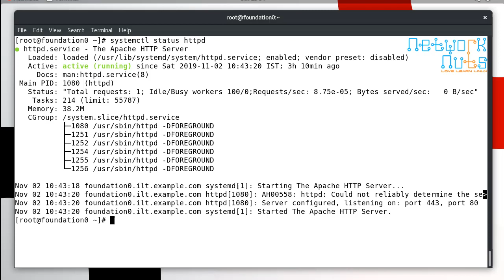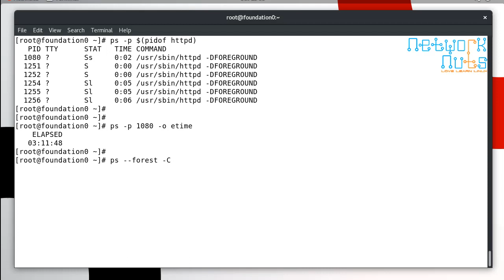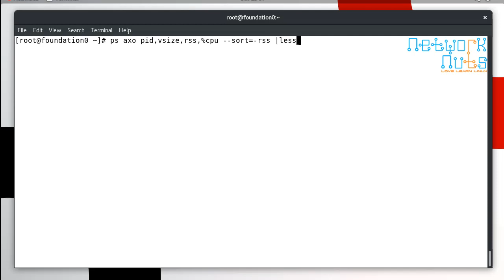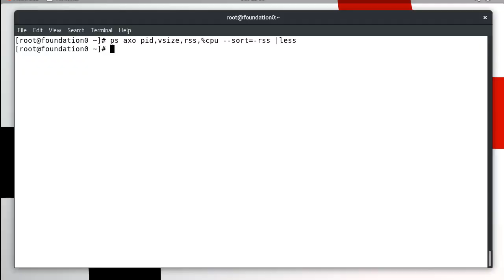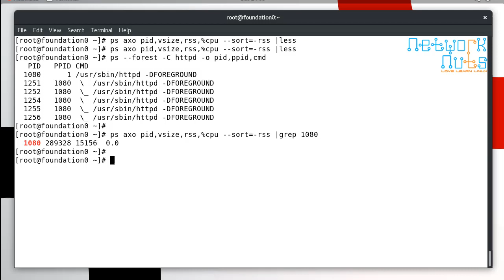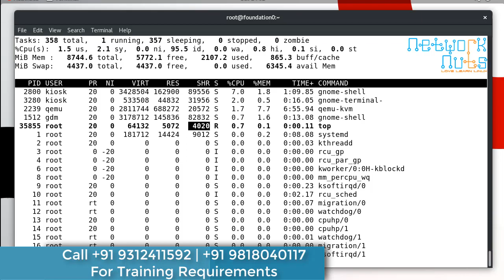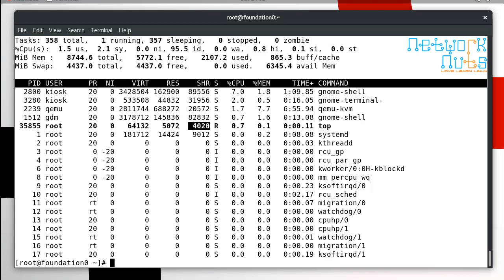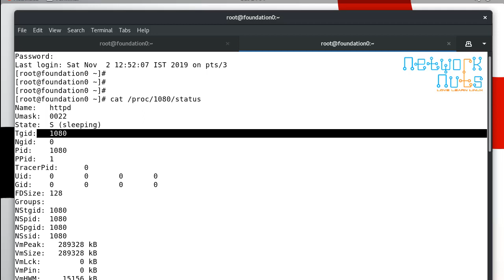Linux Processes Memory Management - VSZ & RSS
Learn about Virtual Memory Size (VSS) and Resident Set Size (RSS) for Linux processes. Learn how the processes manage memory.